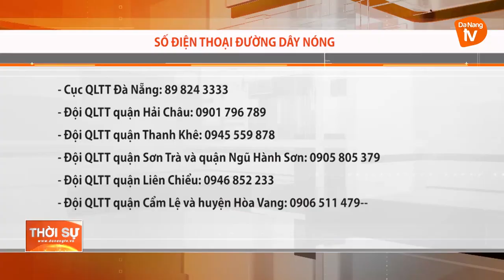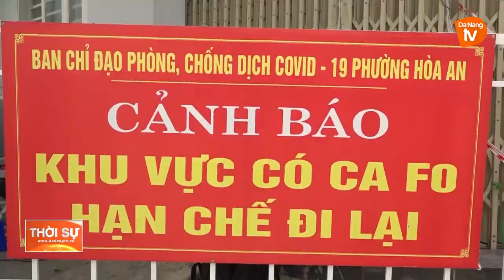CƠ SỞ KINH DOANH HÀNG THIẾT YẾU KÝ CAM KẾT THỰC HIỆN BÌNH ỔN GIÁ